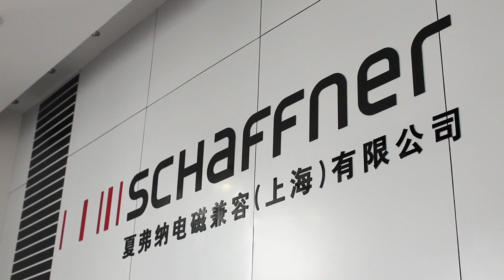Schaffner Shanghai / Flamisch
Made with DSLR - Camera
Video by Flamisch Photography Düsseldorf